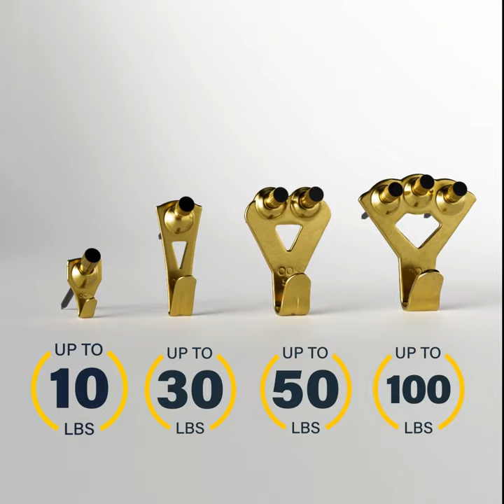OOK Professional Picture Hangers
These are OOK®’s signature hangers — the ones used in galleries and museums all around the world — and for good
reason. The wide-based hanger hook secures into the wall using our blue steel nails, which are thinner and stronger
than regular nails AND super easy to remove. Hang like the professionals so your decor goes up and stays up.